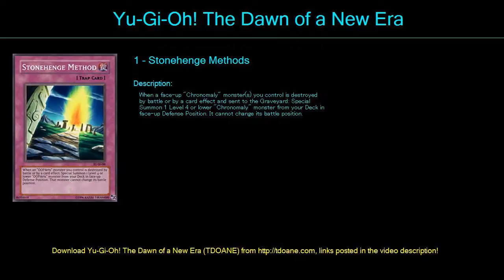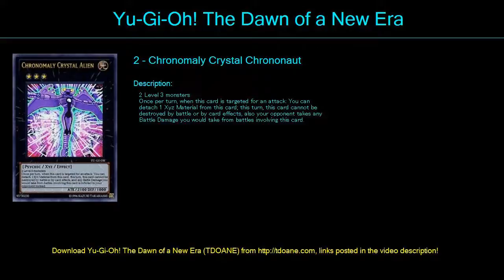Chronomaly Deck Profile May 2016